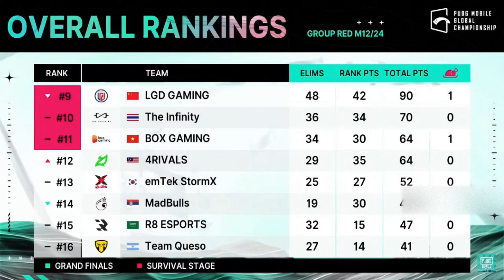DRS WWCD in PMGC 2022❤️‍🔥 | DRS🇳🇵vs Box🇻🇳 | DRS Winning Hearts😍!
DRS WWCD in PMGC 2022❤️‍🔥| Cr7 HORAA, Shocked!? | DRS🇳🇵vs Box🇻🇳 | DRS Winning Hearts